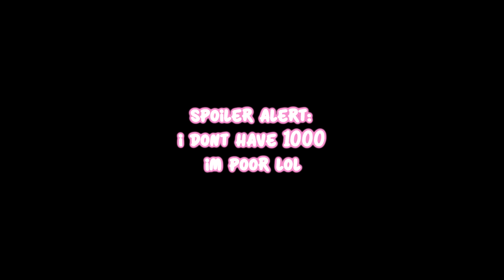My Return to Minecraft HCF… *SOTW*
I daily upload a variety of ViperMC, Omegle, Skyblock, and Prisons, and any support is greatly appreciated!